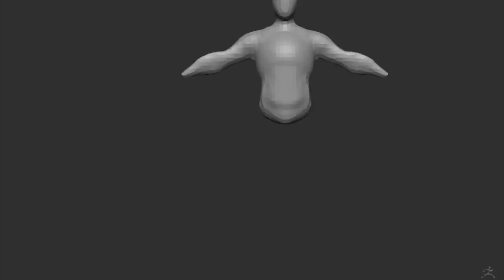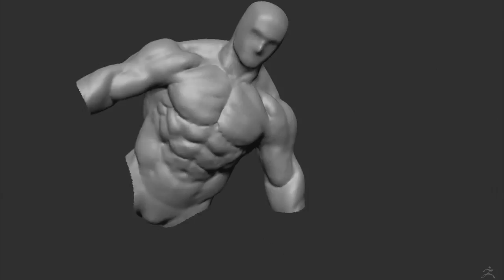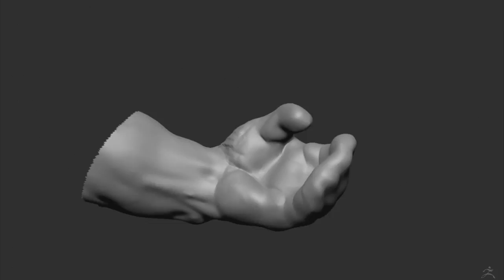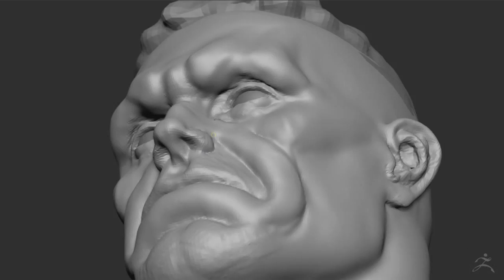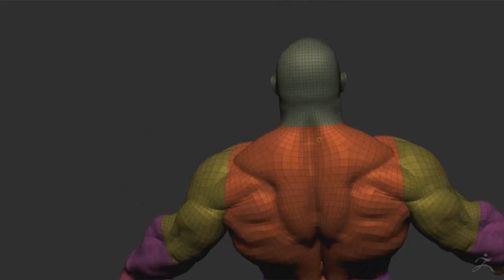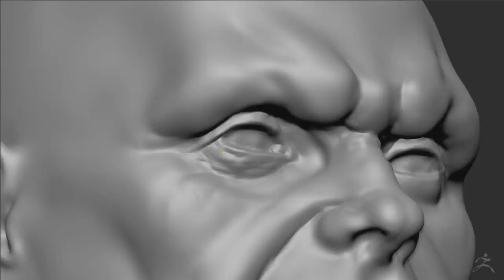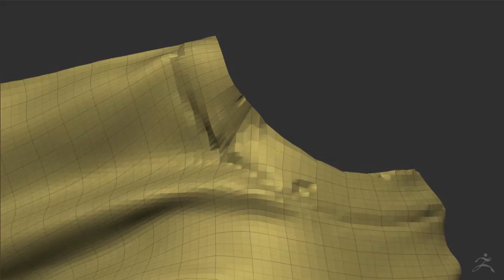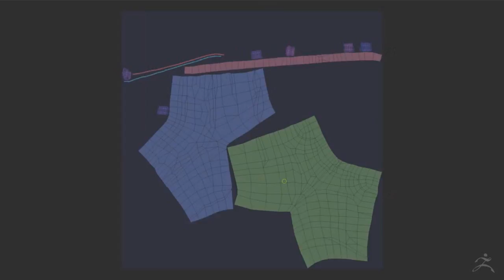Hulk - Zbrush Sculpt Timelapse - Sergio Hualde